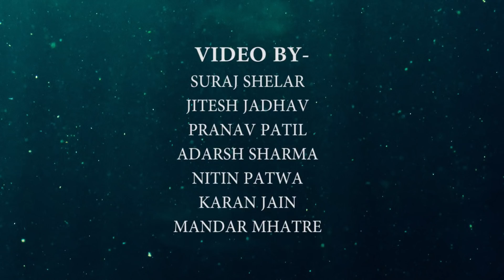KAMANCHA RAJA| कामणचा राजा 2018 official video VISARJAN SOHALA | Moraya Re Moraya ||SJ BROTHERS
SONG : "Moraya re Moraya"... rocking dhol tasha song for ganpati chaturti song of the year2016.
ADARSH SHINDE, AMITRAJ, SWAPNIL BANDODKAR.

AT -VASAI (EAST),PALGHAR.